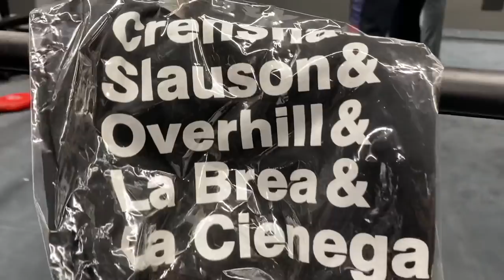Gervonta Davis vs Ryan Garcia who you got?